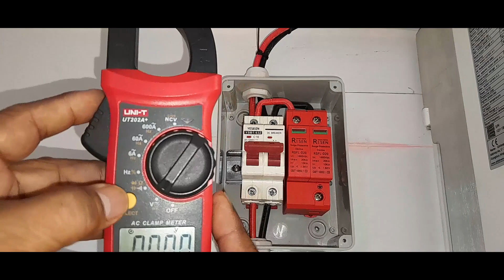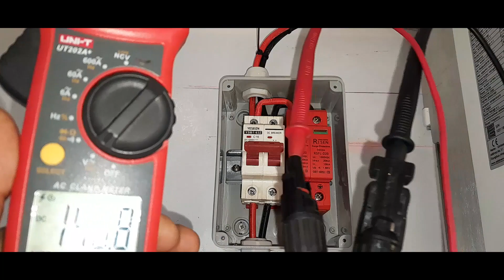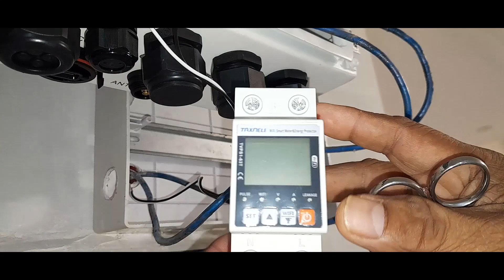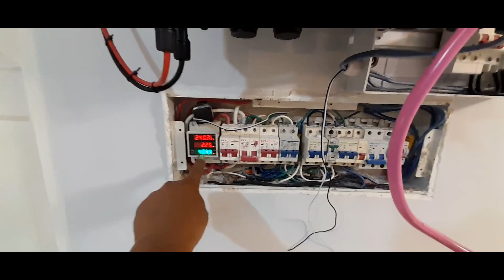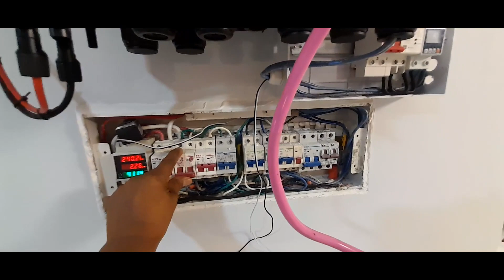SOLIS HYBRID SOLAR INVERTER WIRING CONNECTION PV COMBINER BOX , AC GRID PANEL BOARD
WIRING CONNECTION OF SOLAR  INVERTER ON-GRID/ GRID-TIE SOLAR SETUP GAMIT ANG DC CIRCUIT BREAKER , DC SURGE PROTECTIVE DEVICE , (RCBO) RESIDUAL CURRENT BREAKER WITH OVER - CURRENT ,OVER  VOLTAGE ,UNDER VOLTAGE PROTECTION  WITH DELAY AND EARTH LEAKAGE